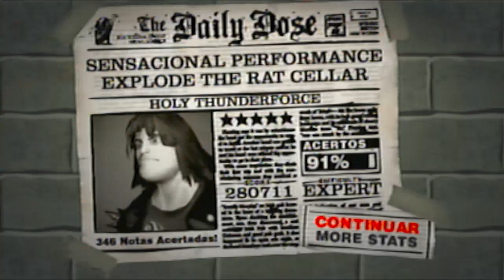Holy Thunderforce - Rhapsody of Fire (GUITAR GOD 2.0 PS2)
Guitar God 2.0 [Holy Thunderforce - Rhapsody of Fire]

Windows 10
Intel(R) Atom(TM) x5-Z8300 CPU @ 1.44GHz
Intel HD Graphics
4,00 GB RAM

Playstation 2